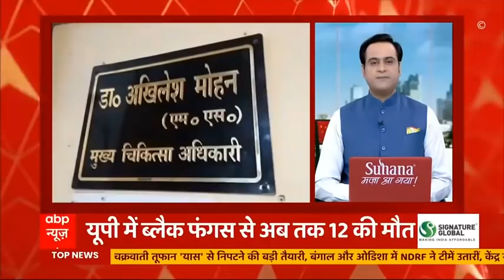सुपरफास्ट स्पीड में देखिए आज की 100 बड़ी खबरें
भारत इस वक्त मुश्किल दौर से गुजर रहा है. कोरोना वायरस बेकाबू है. हर दिन ढाई लाख से ज्यादा नए मामले सामने आ रहे हैं और रोजाना मौत का आंकड़ा भी चार हजार के पार बना हुआ है. स्वास्थ्य मंत्रालय की ओर से जारी ताजा आंकड़ों के अनुसार, पिछले 24 घंटों में 257,299 नए कोरोना केस आए और 4194 संक्रमितों की जान चली गई है. वहीं 3,57,630 लोग कोरोना से ठीक भी हुए हैं. यानी कि 1 लाख 4 हजार 525 एक्टिव केस कम हुए हैं. इससे पहले गुरुवार को 2.59 लाख नए केस दर्ज किए गए थे और 4209 संक्रमितों की जान गई थी.